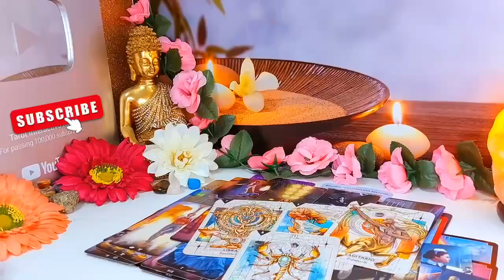GEMINI PREPARE FOR A VERY DANGEROUS NEWS ❗️💌 THIS WILL EXPLODES BY 30TH OF THIS MONTH🚨 AUGUST 2024